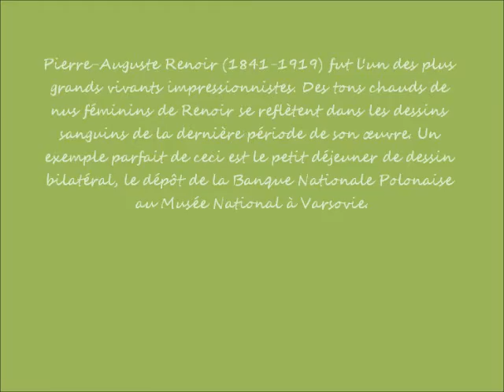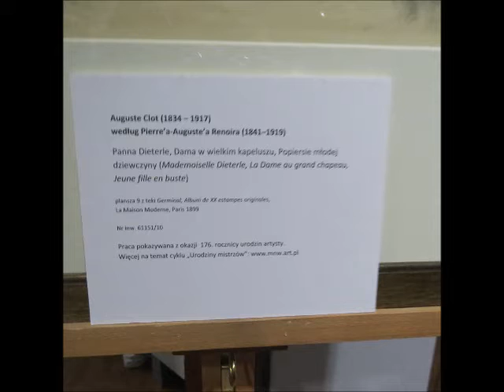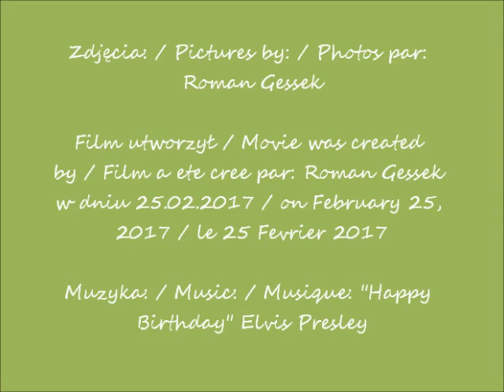2017 02 25 g 17 00 Muzeum Narod cz 1 urodziny Renoir CANON muzyka HB Presley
176. rocznica urodzin mistrza Pierre-Auguste Renoir / 176th anniversary of the birth of master Pierre-Auguste Renoir /  176e anniversaire de la naissance du maître Pierre-Auguste Renoir
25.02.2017